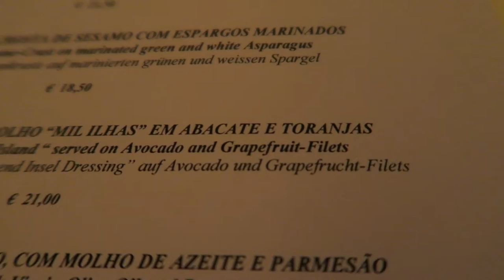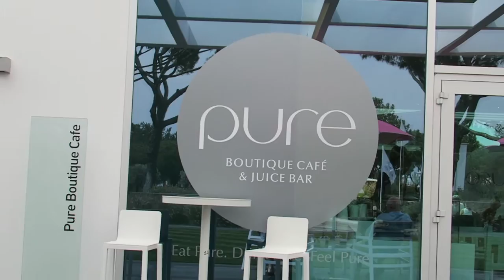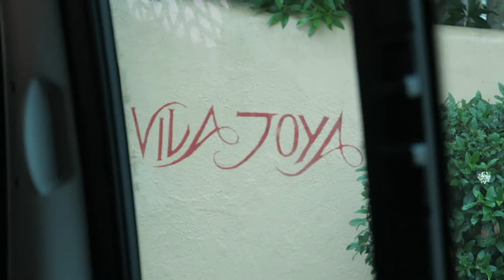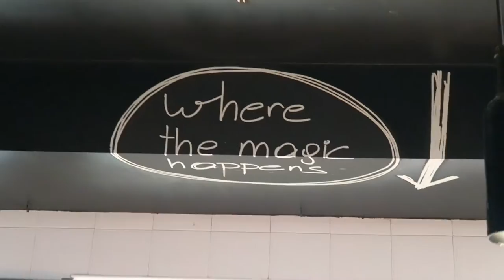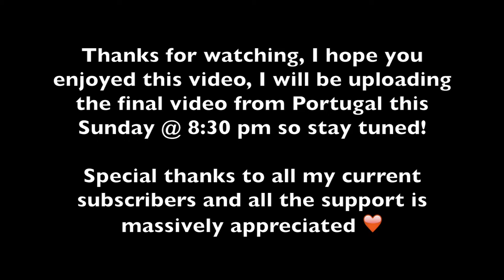THE BEST DINING EXPERIENCE OF MY LIFE - Vlog 10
Another Vlog from Portugal this time we visit 2 beautiful restaurants.

Sorry for the late upload my internet was playing up last night!

Thanks again for watching, Lots of Love Louis xoxo